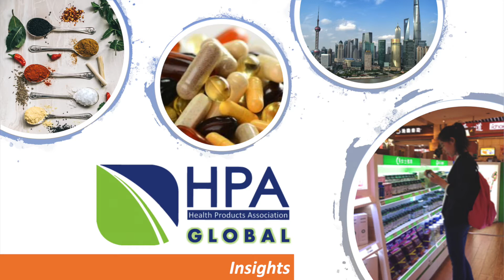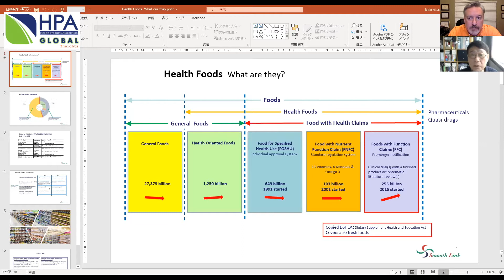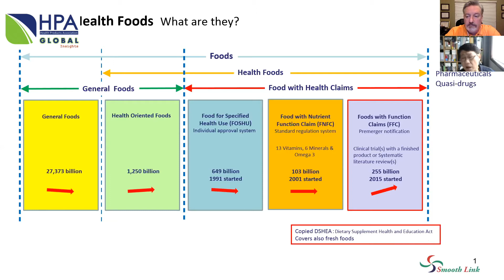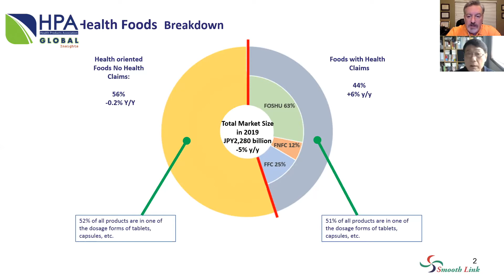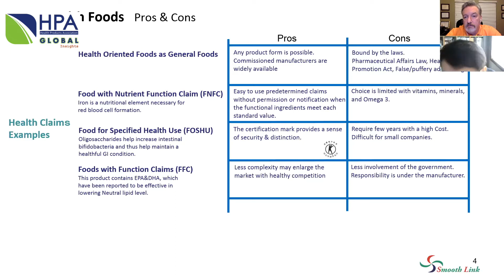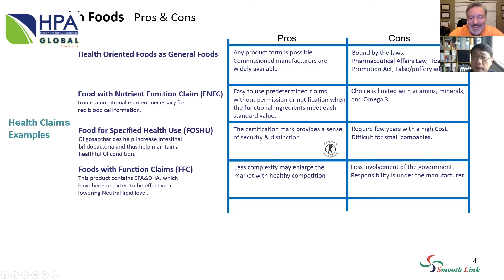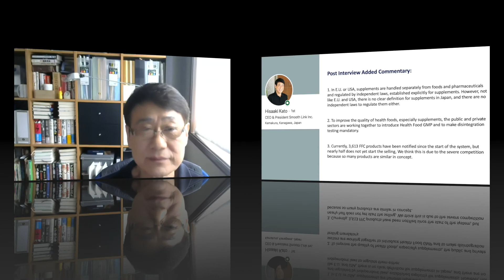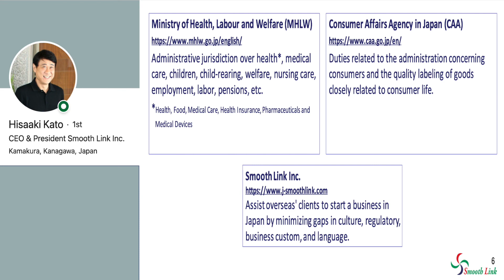Japanese Dietary Supplement Market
In this video Host Jeff Crowther interviews Hisaaki Kato CEO of Smooth Link about Japan's dynamic supplement market. Market size, regulations and retail channels are discussed.